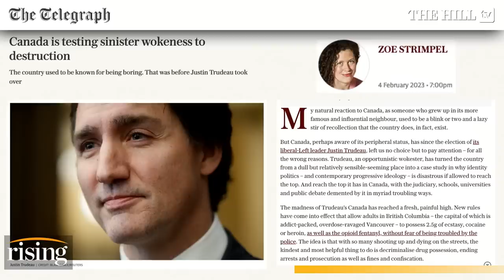Is Trudeau Testing WOKENESS To Canada's DESTRUCTION?! Brie, Robby, Author Discuss Op-Ed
Historian Zoe Strimpel weighs in on how the "woke" culture and identity politics have played out in Canadian politics.